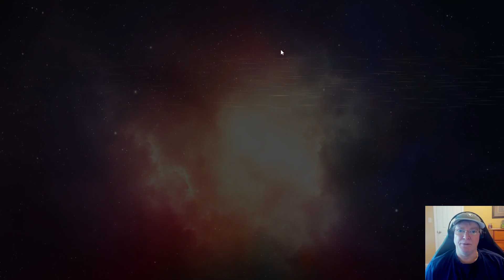STFC Morning Coffee Stream 2023 09 01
As promised, I read my "Bug in My Ear" story live. I hope you enjoy the telling as much as I enjoyed the writing. lol

A morning full of fighting hostile ships for booty, pulling refinery resources, running daily tasks, etc.
Continued yesterday's Strange New Worlds Holodeck mission and completed part 1 of 2. It's a good way to end things.
I hope you enjoy my ramblings